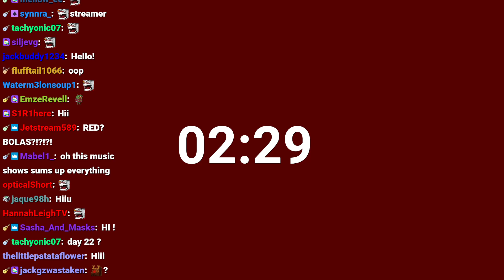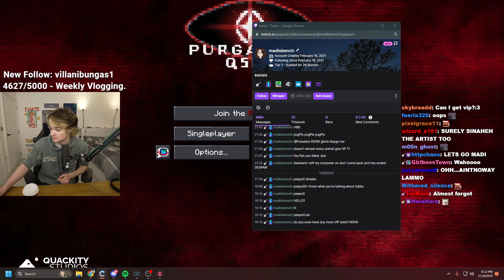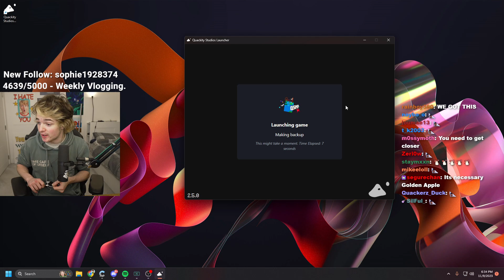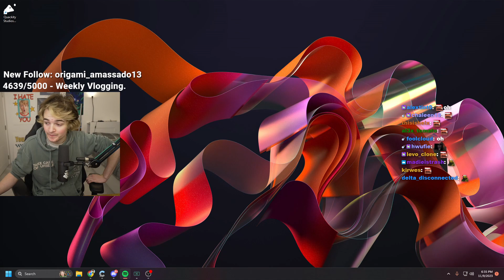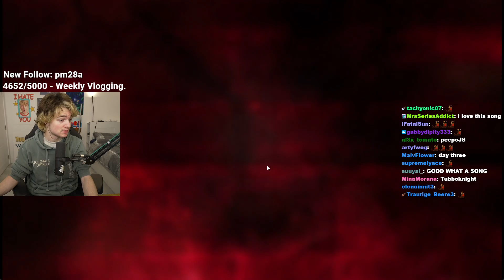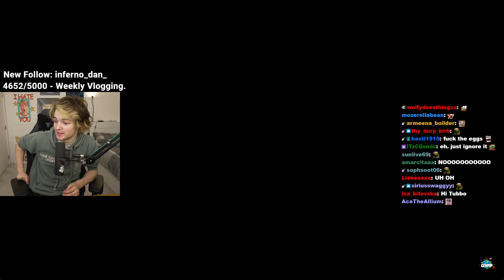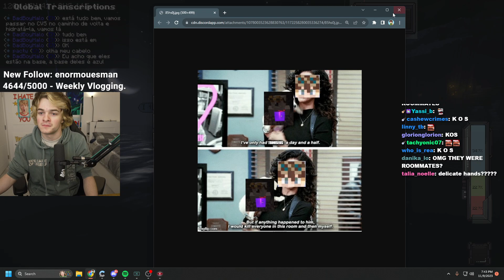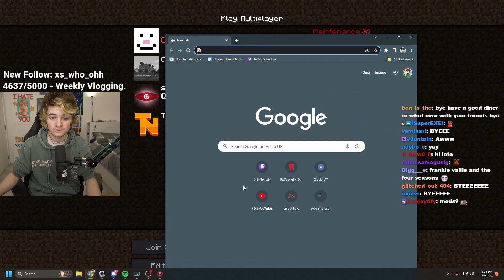Purgatory | Tubbo VOD 9th November 2023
{Original title: Purgatory}
In this VOD Tubbo played on the Purgatory server again! He worked on getting villigars got to meet the egg he has to defend!

Time stamps:
0:00 Count down
3:11 Chatting
14:54 Purgatory
2:06:47 Ending stream